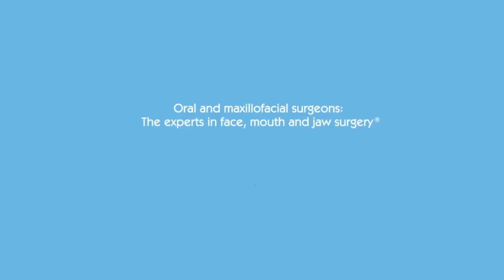What is the Difference Between OMSs and Periodontists?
Both oral and maxillofacial surgeons (OMS) and periodontists receive the same dental school education, but only OMSs receive training in a hospital-based setting alongside medical residents after dental school. To better understand the difference between the two specialties, visit MyOMS.org.

Facebook.com/MyOMS
Twitter.com/AAOMS
Instagram.com/MyOMS
MyOMS.org/Podcast